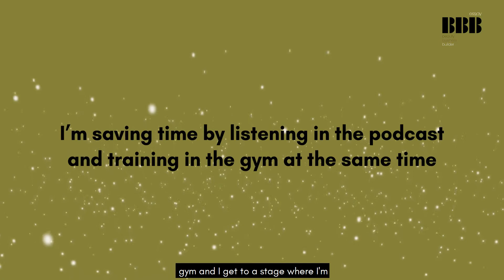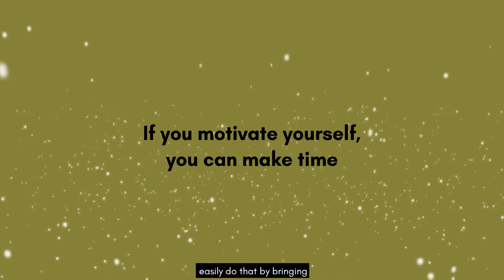Allocate Your Time for Business Development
We all should be working on our business development whether this is listening to podcasts, youtube videos, researching or networking.

I don't want to hear the excuse. I don't have time, we all can find the time to do this, it's about prioritising and reaffirming those goals.